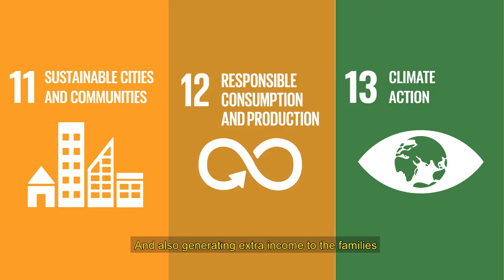Roka 1 :77 Film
Enactus Races :77 Film Festival 2022 Submission from Enactus UFES - Federal University of Espírito Santo - Campus Vitória, Brazil